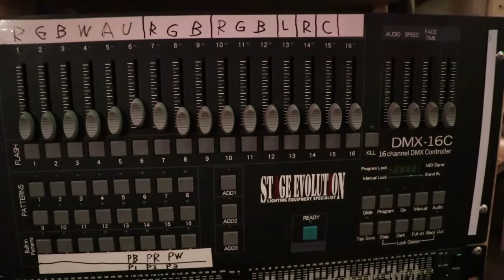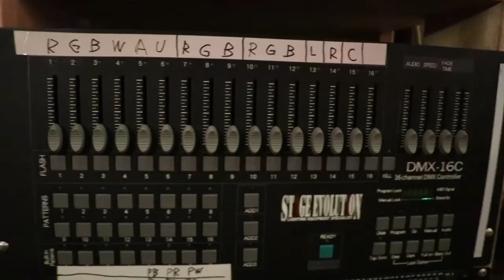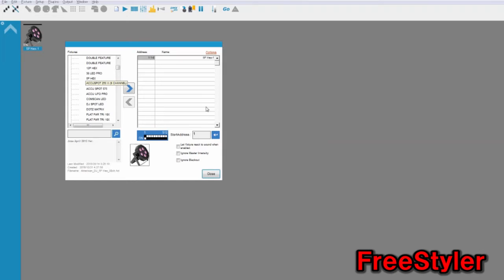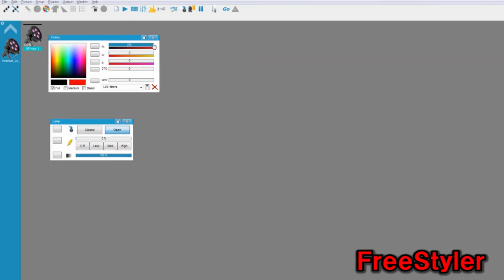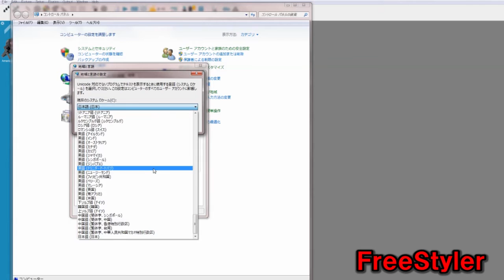LED照明をPCで操作したい！ 照明奮闘メモ第1回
LED照明をPCで操作出来るようにするための環境作りのメモ動画です。